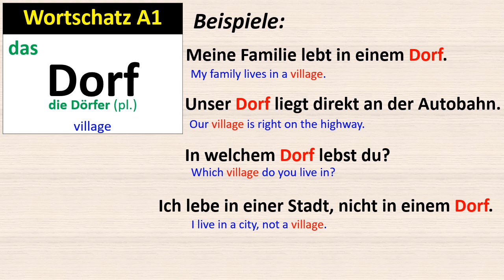Wortschatz A1: Dorf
A1 Vocabulary: das Dorf, die Dörfer
Meine Familie lebt in einem Dorf.
Unser Dorf liegt direkt an der Autobahn.
In welchem Dorf lebst du?
Ich lebe in einer Stadt, nicht in einem Dorf.